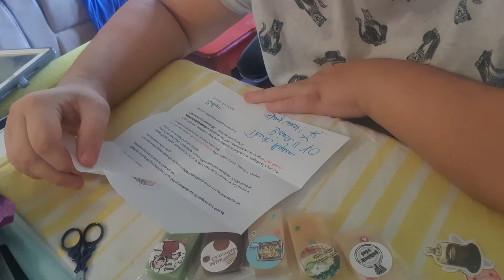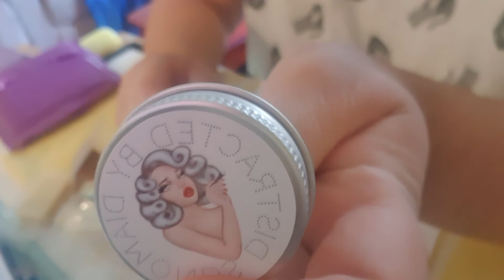My first order of paddywaxx